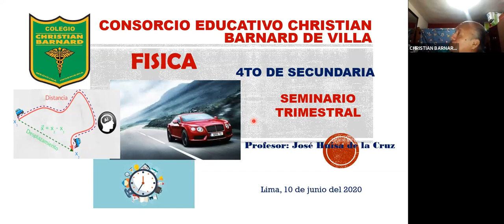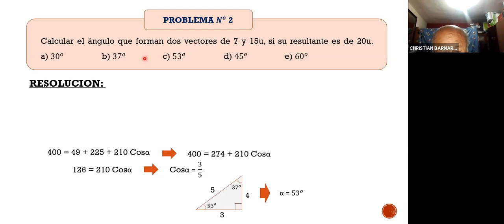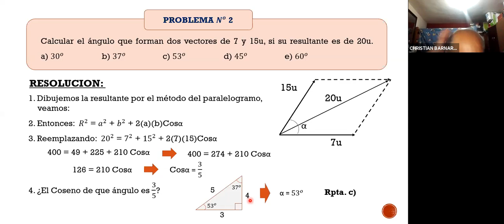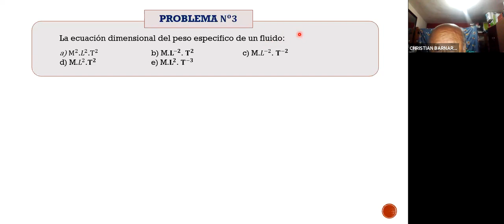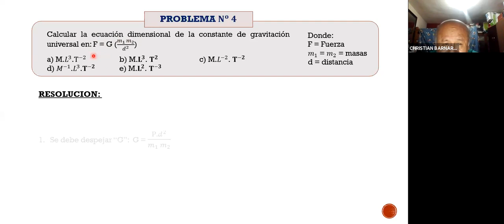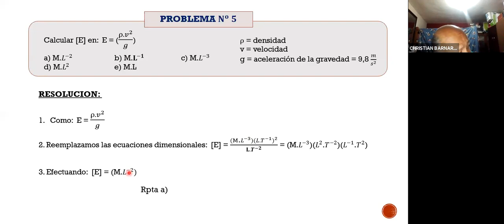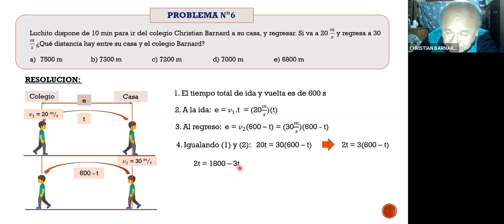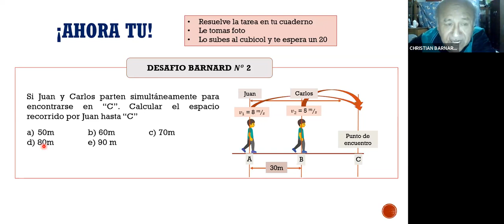Clase Física 4to 10/06/20